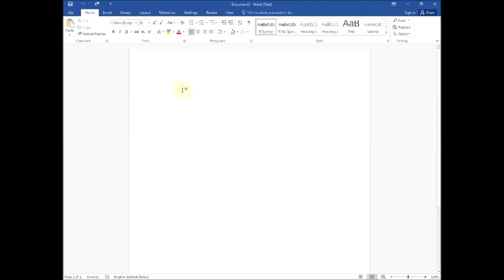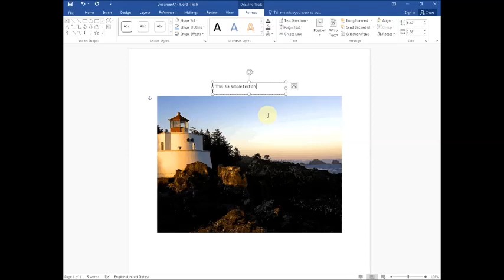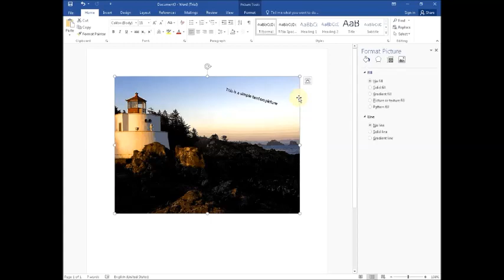How To Add Text to a Picture MS Word 2013 2016 | Tips and Tricks | MSWordTips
How To Add Text to a Picture MS Word 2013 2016 Tips and Tricks

▬▬▬▬▬▬▬▬▬▬▬ஜ۩۞۩ஜ▬▬▬▬▬▬▬▬▬▬▬▬
▬▬▬▬▬▬▬▬▬▬▬ஜ۩۞۩ஜ▬▬▬▬▬▬▬▬▬▬▬▬
shorturl.at/csKPZ